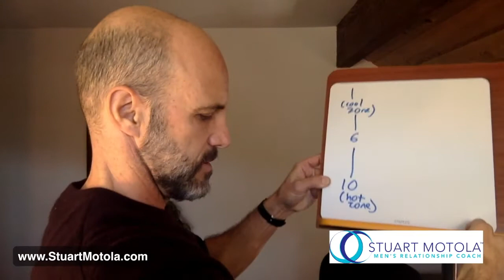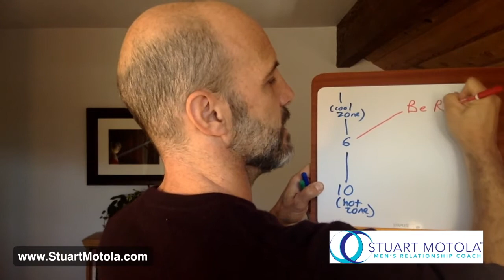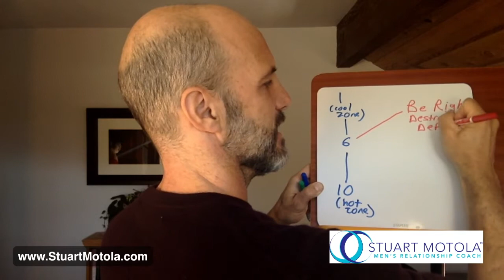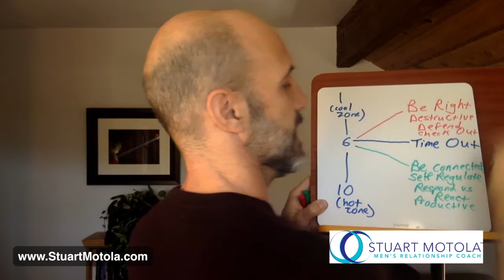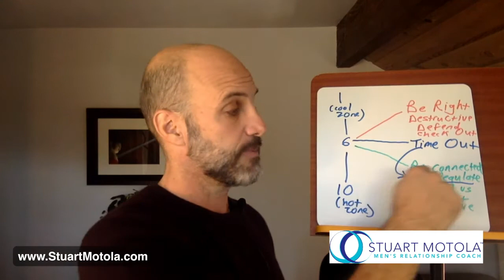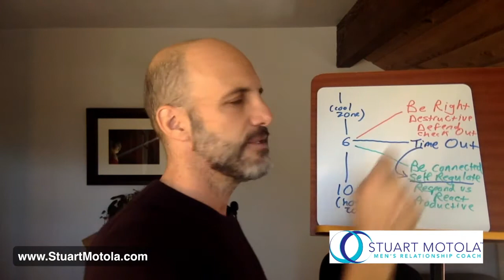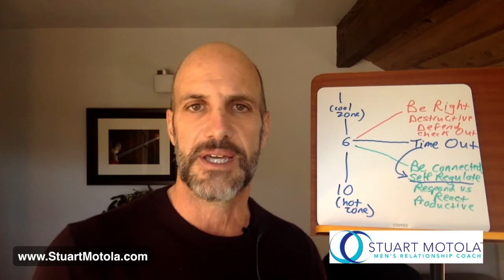What To Do When She's Throwing Firecrackers At You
Is your partner throwing firecrackers at you? Complaints, accusations, judgements? Do you stay strong and productive when that happens? If not, watch this video to learn how to stay strong AND productive when things get heated with your partner.

Move past information and into action.
Join my "Men's Relationship Tools" zoom calls on Tuesdays 9am MST

And get my free guide to help you if you're asking, "Should I Save or Leave My Relationship?" at